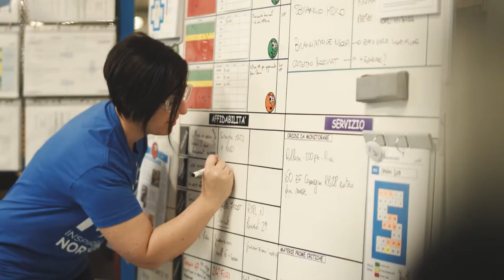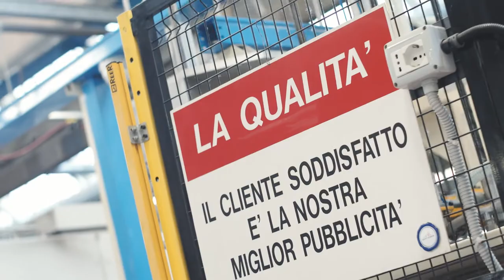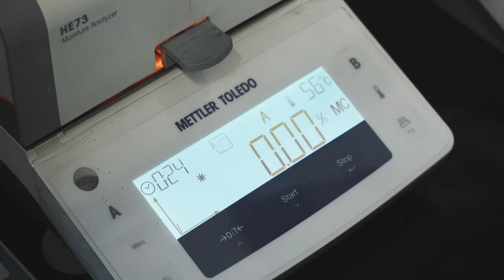Made by Me, Inspired by Norton – Corsico, Italia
Dai un occhio dietro le quinte del nostro stabilimento di mole Norton a Corsico in Italia, qui incontrerai le persone che ogni giorno con cura, realizzano i tuoi prodotti di fiducia.